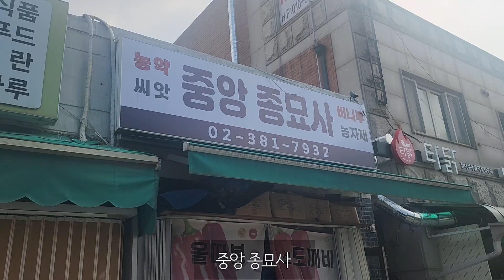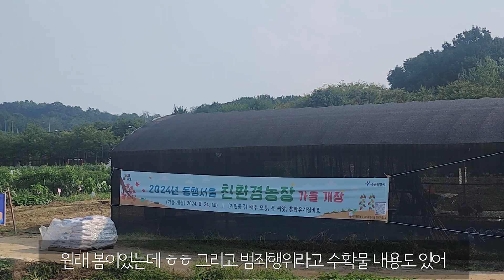직장인 주말 가을 텃밭 첫 시작! 이번 목표는 김장입니다 I 일산 수역이 농장, 종묘사 I 9월 가을 농사 작물 (상추, 감자, 배추, 무)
안녕하세요

오늘은 서울시에서 운영하는 주말 텃밭 여름 밭갈이 끝내고 처음 온 날 영상입니다.

가을 농사를 시작하는 첫날이라 9월, 가을 심을 작물을 골랐고 최종 목표는 김장 배추랑 무를 수확해서 김장을 하는것까지를 잡아서 작물을 심어주고 왔습니다..

여름 막바지에는 정말 정글과 다름없는 상태였는데 다시 온 이후에는 봄에 처음 왔던 떄처럼 깨끗하게 정리가 되어 있어서 금방 가을 농사를 시작할 수 있었습니다.

감사합니다.

BGM출처 : 유투브 오늘의 일기